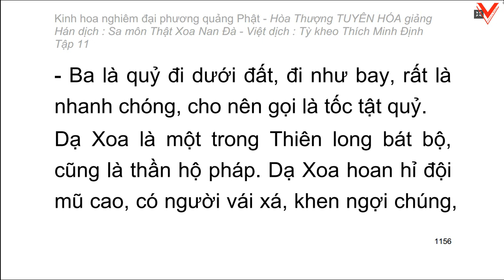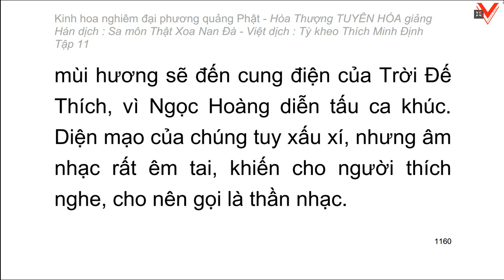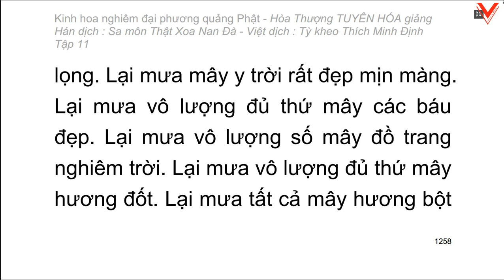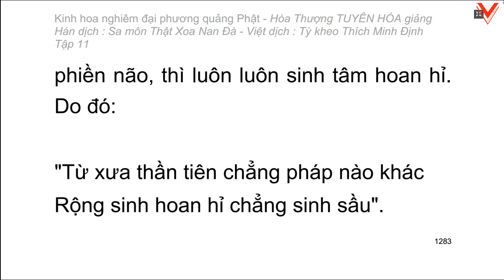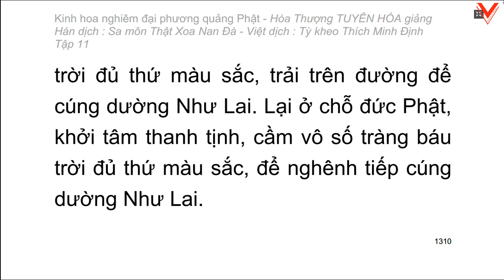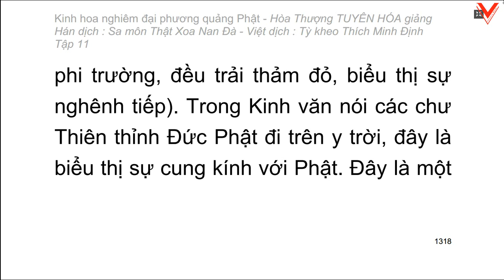Kinh hoa nghiêm - hoà thượng Tuyên Hoá giảng giải - Tập 11/25 (tiếp theo)